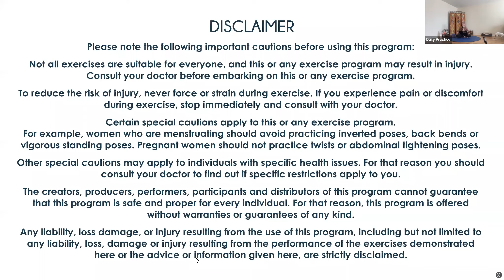Daily Practice Yoga with Marydale Ma #265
This class was recorded on Zoom on February 10, 2023.

Daily Practice meets you where you are on your Yoga journey. Emphasis is placed on getting in touch with how energy can open and balance your body, alleviating discomfort and weakness. You will finish class feeling stronger, more flexible, centered and energized. This class has a moderate pace and accommodates modifications. Experience the ever-new spontaneity of Hatha Yoga.

Marydale Ma, YTRx-500C, POLY-E-RYT500, RMT, is the founder of Param Yoga. She is a devotee of Paramahamsa Prajnanananda through the lineage of Paramahamsa Hariharananda, Paramahansa Yogananda, and the Kriya Yoga International Masters. A practicing yogi since 1970, Marydale Ma holds Hatha Yoga Certification through The Vedantic Center under the auspices of the late Swamini Turiyasangitananda and Purusha Hickson. She is a certified Yoga Therapist through Loyola Marymount University and a Prime of Life Yoga® teacher. Her personal practice and teaching skills are all rooted in the Krishnamacharya lineage, giving her classes a strong, systematic structure and flow anchored in the breath.